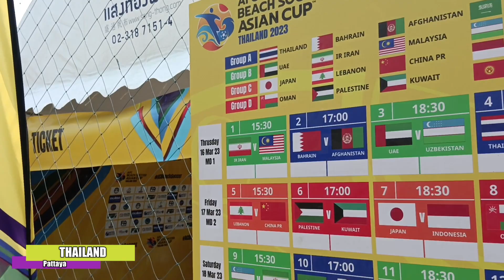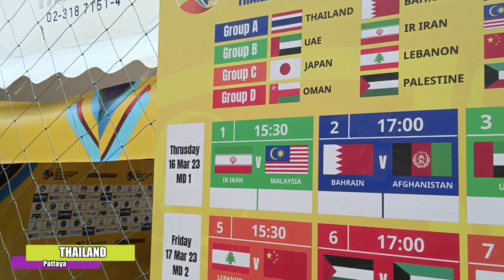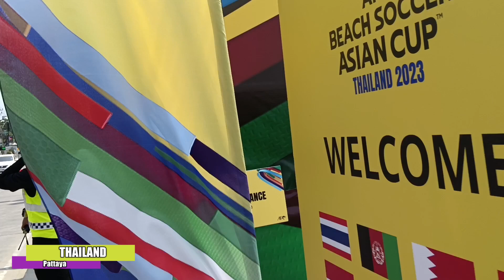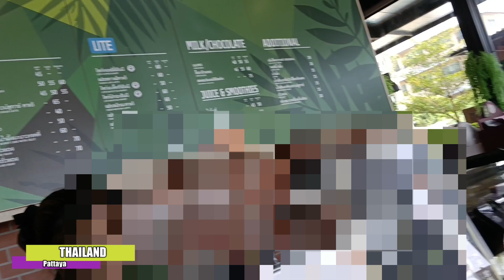Pattaya Windsurfing 2023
windsurfing